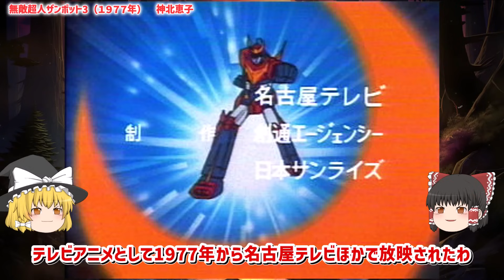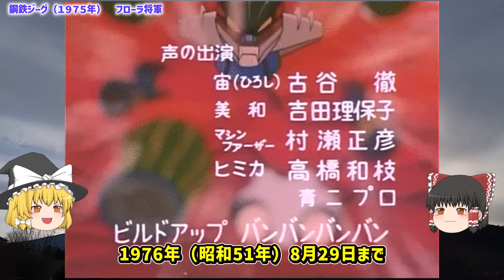【ゆっくり解説】懐かしい７０年代８０年代のロボットアニメヒロイン！第２弾！厳選９名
『ブームを引き起こしたロボットテレビアニメ』は、どんなものだったのでしょうか？昭和の子供が夢中になって見ていたアニメ！「懐かしい７０年代８０年代のロボットアニメヒロイン」覚えてますか？９選！日本における初期の国産テレビアニメ‼昭和のテレビアニメは何か知っていますか？ヤバい！懐かしすぎる！昭和のテレビアニメを背景・エピソード等も踏まえながら解説していきます。
昭和の時代を支えてきた子供達が見ていたテレビアニメとはいったいどんなものだったのでしょうか？

百獣王ゴライオン（１９８１年）　ファーラ姫
無敵超人ザンボット3（１９７７年）　神北恵子
超合体魔術ロボ ギンガイザー（１９７７年）　秋津ミチ
UFOロボ グレンダイザー(１９７５年)　牧葉 ひかる（まきば ひかる）
UFOロボ グレンダイザー　グレース・マリア・フリード
闘将ダイモス（１９７８年）和泉ナナ
闘将ダイモス（１９７８年）エリカ
鋼鉄ジーグ（１９７５年）　卯月美和
鋼鉄ジーグ（１９７５年）フローラ将軍

「VOICEVOX:九州そら」
「VOICEVOX:四国めたん」
「VOICEVOX:青山龍星」
「VOICEVOX:剣崎雌雄」
「VOICEVOX:春歌ナナ」